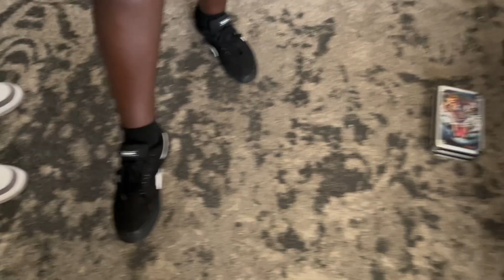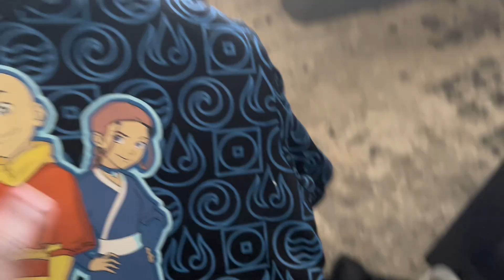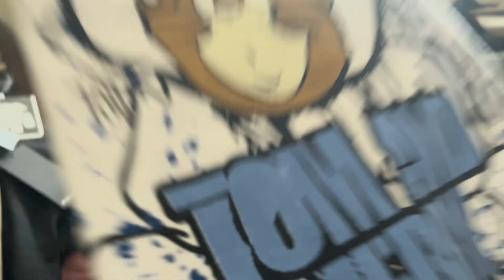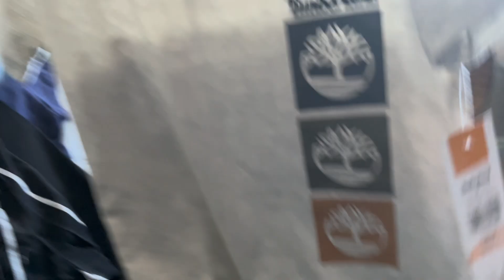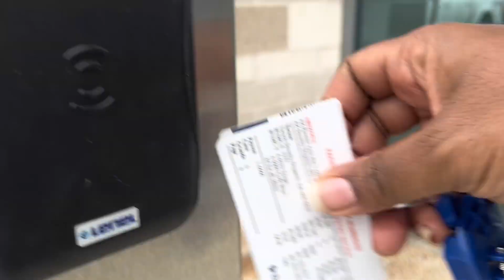Back to school things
If you would like to support or purchase a painting📌📌.

Leave a comment & let us know what kind of vlogs you would like to see! 😀:)